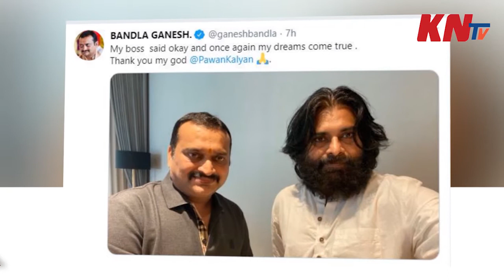మరోసారి పవన్ కళ్యాణ్ తో బండ్ల గణేష్ సినిమా || Pawan Kalyan 30th Movie with Bandla Ganesh || KNtv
Pawan Kalyan agrees to act a movie in Bandla Ganesh production. Bandla Ganesh tweeted about this Crazy project PSPK30 on twitter that " My Bosssaid yes and Blockbuster movie loading".